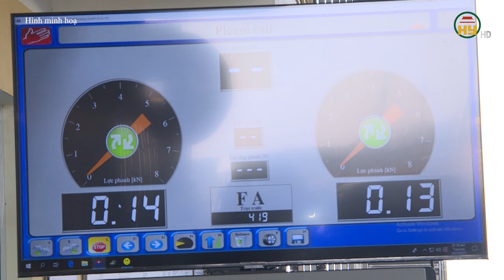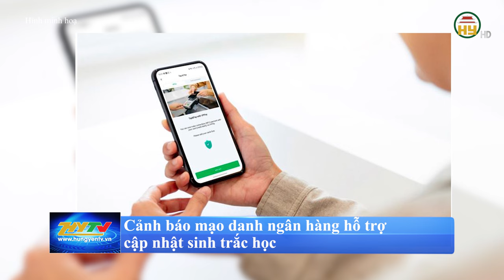Đăng kiểm viên bị án treo được hành nghề - Bắt ma túy, nhiều công an phải điều trị phơi nhiễm HIV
Hưng Yên TV | Bắt ma túy, nhiều công an phải điều trị phơi nhiễm HIV - Đăng kiểm viên bị án treo tiếp tục được hành nghề
Địa chỉ: 164 Nguyễn Văn Linh, thành phố Hưng Yên, tỉnh Hưng Yên
Tiktok: Truyền hình Hưng Yên
Facebook: Đài Phát thanh và Truyền hình Hưng Yên
Zalo: Đài PTTH Hưng Yên